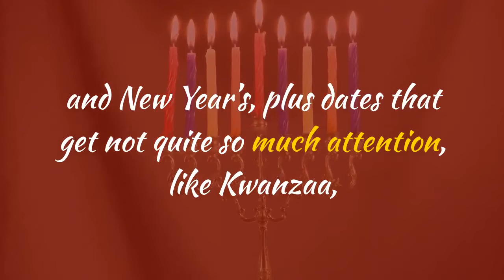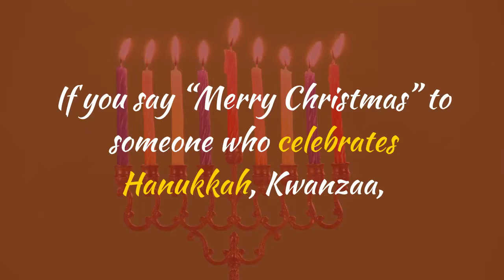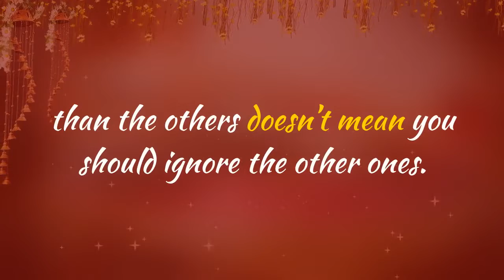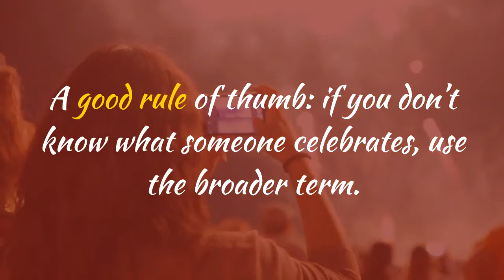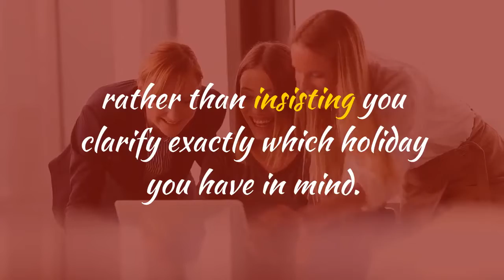Merry Christmas and Happy New Year 2020# Merry Christmas 2020#Merry Christmas .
Happy Christmas and Happy New Year 2020# Christmas 2020#

IN THIS VIDEO WE ARE GOING TO GIVE TIPS ABOUT CHRITMAS AND HAPPY NEW YEAR WISHES AN OTHER .